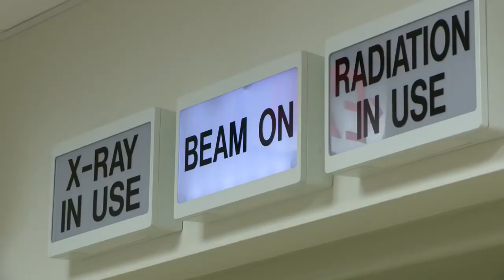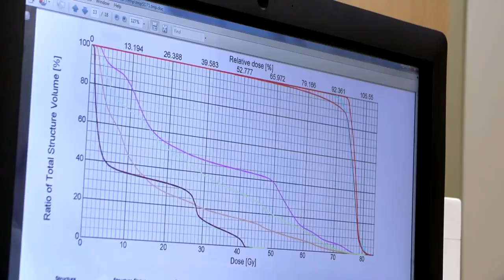What to Expect When Receiving Radiation Therapy Treatment